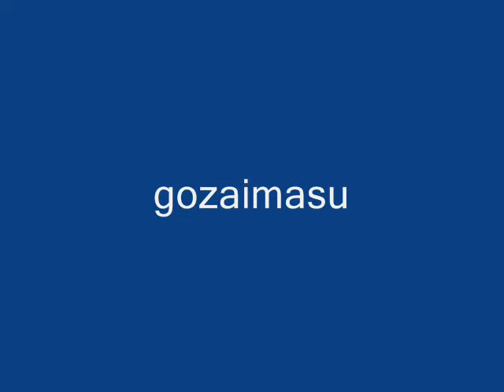Teppanyaki Shaker Show Hibachi Style...performed by Agus Tantowi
to : Mr. Tonny